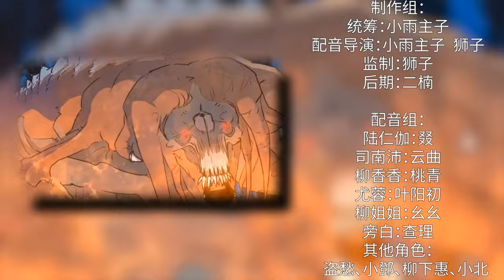ENGSUB 会员抢先看《末世镖局》第1集 | Apocalyptic Escort Agency Ep01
每周三/周五更新1集
【加入会员 精彩抢先看Join Membership 】
For more comic content, please download "UR Manga" App：
For more Video content, please download "AkeTV" App：